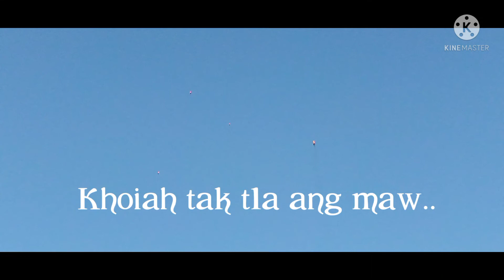Kum Hlui Thlah Programme HMUNPUI PLAYGROUND ZAMPUI zaithiam tak² zai ka la lo a min hrethiam don nia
Veng tin a Christmas ruai theh dan tur lo ti chhuak leh vat...
Another video is coming soon about CHRISTMAS  FEAST..